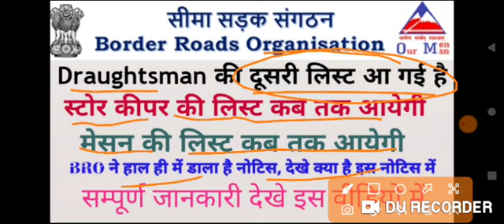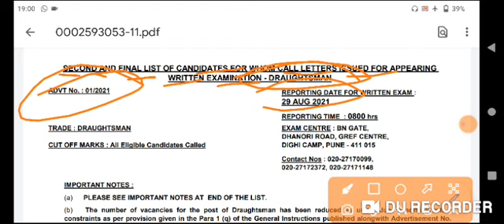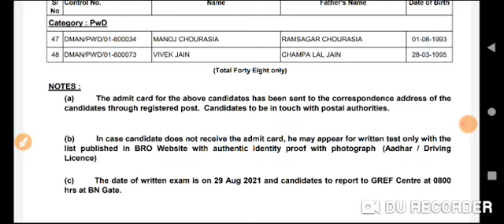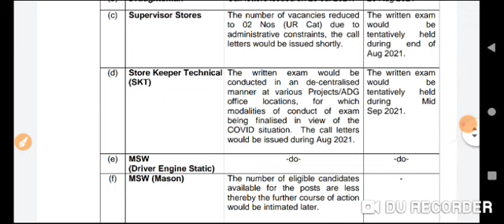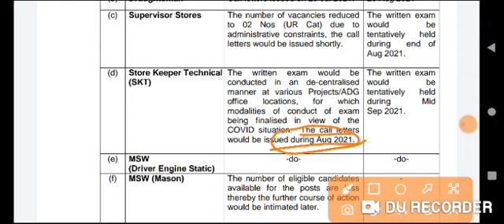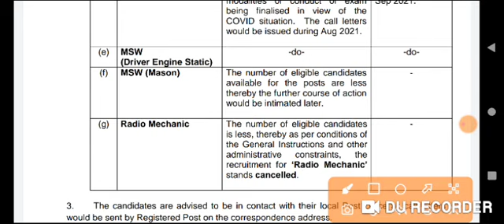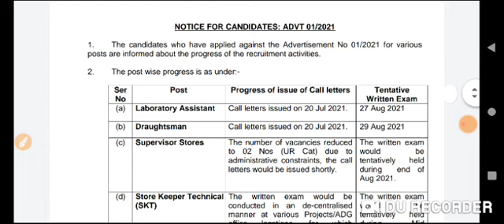BRO GREF Admit Card Important Notice 2021/ BRO ने डाला ये नोटिस देखे क्या है नोटिस में